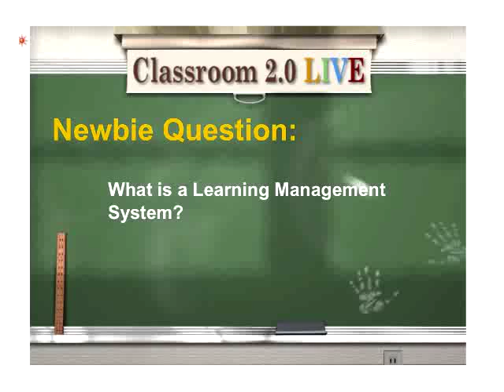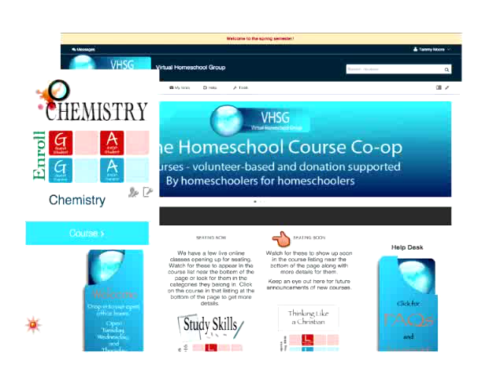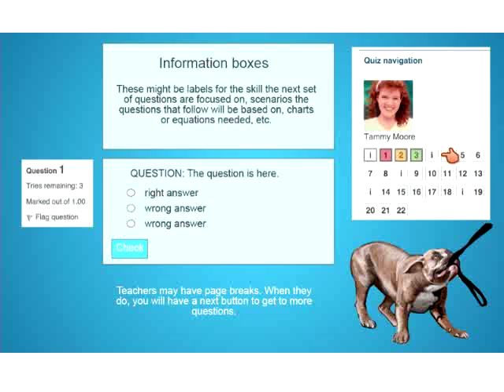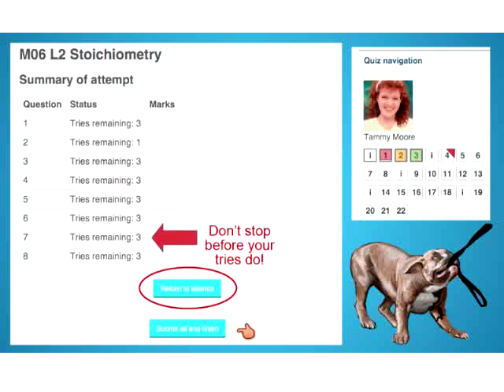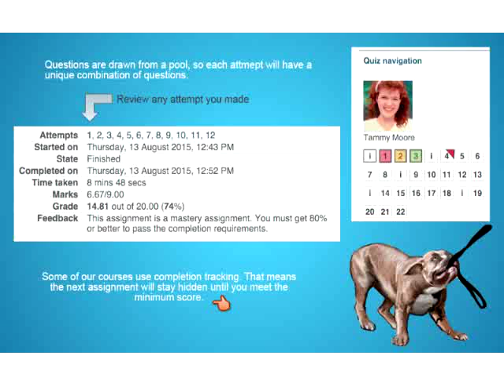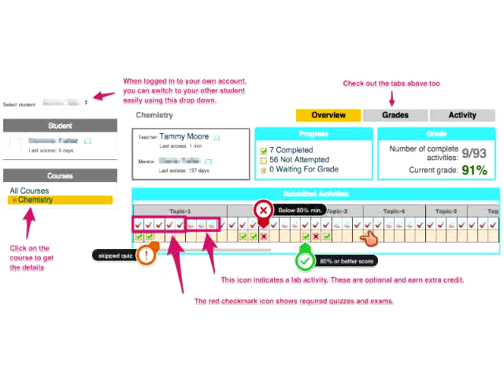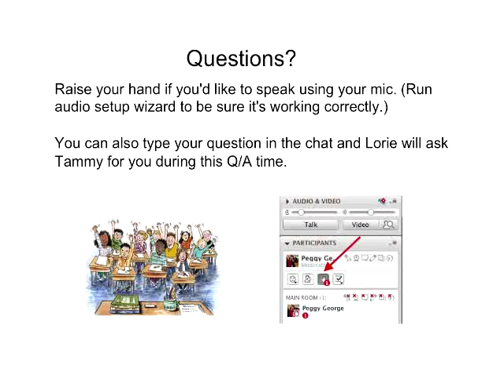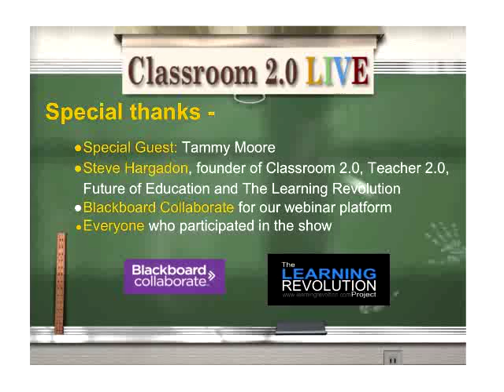Moodle 2: What Can it Do?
Classroom 2.0 LIVE webinar with special guest presenter, Tammy Moore, January 16, 2016. We are excited to be hearing from our own Tammy Moore, amazing Classroom 2.0 LIVE co-host who provides our closed captioning every week! Tammy is a Moodle guru and has so much great information to share with us!

Tammy’s webinar description:
     What happens when the open source world decides to build a tool for teachers? MOODLE! I am a teacher and 11-year Moodle-user. Newbies and veterans alike will get some great take-aways as we tour through Moodle 2.9 and take a look at all the tools and time-savers for teachers and great support for students built right in.
     Learn how you can create computer-scored quizzes with custom feedback per answer, hints with penalties, and the ability to allow the student to replace a question after the attempt and feedback with another question of the same type. Have it all go to your grade book automatically.
     If you are interested in flipped or at your own pace learning, we will talk about how you can optimize your course design in Moodle to make it easier for students, parents, and teachers to track student progress.
     Learn how to dig into the data to get statistics to quickly find problem questions that may need a little tweaking and find students that are disengaged; struggling, or needing some extra challenge.
Through it all, keep it mobile-friendly and fun.